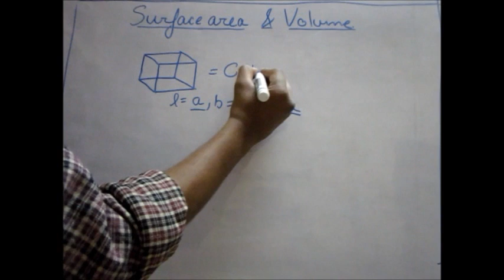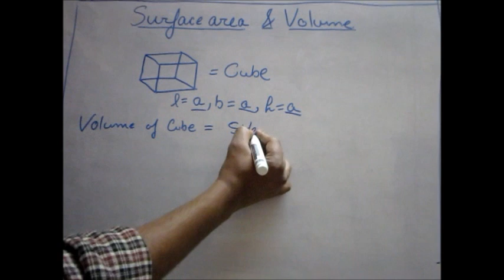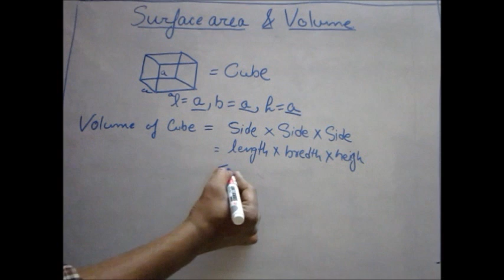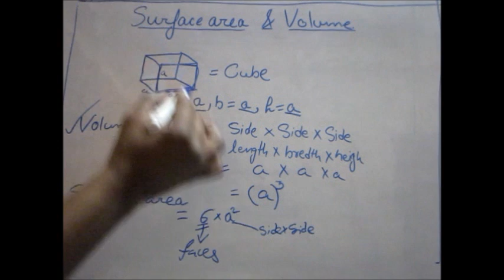CBSE Maths Volume & Surface Area of Cube (Hindi)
In this Video CMG has taught how to find the volume and Surface Area of Cube for class 8  9 CBSE Maths.